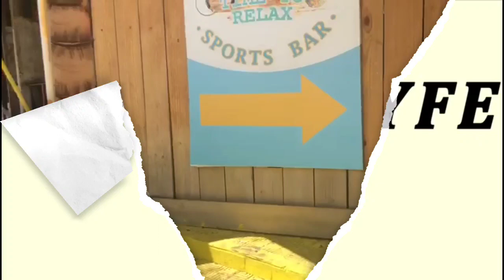Sosua Updates (BREAKING NEWS) | Bridge & Airport Updates (MUST SEE) | Sosua, Dominican Republic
*Updated Bridge Info... Back Open Next Tuesday to Light Traffic as Trucks will have to use the Detour.. New Bridge will be built next to the old one..

POP Airport still closing for 10 days. May 9 to May 21

Paradise LYFE 🌴

 Paradiselyfe360.com